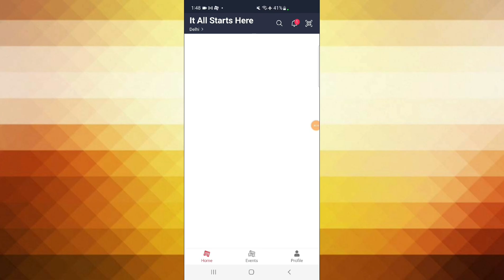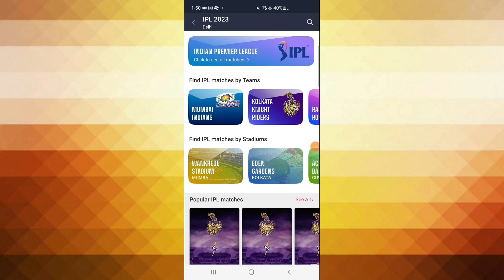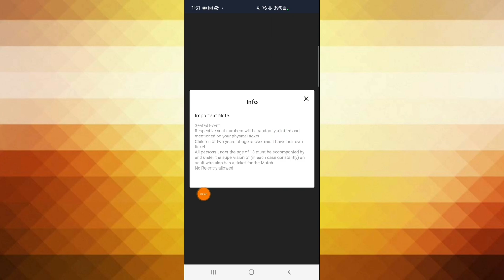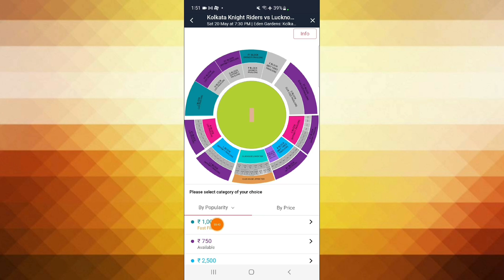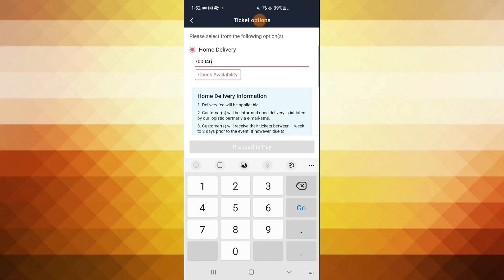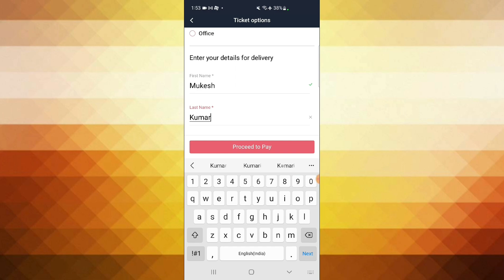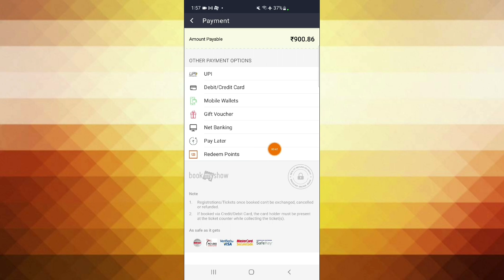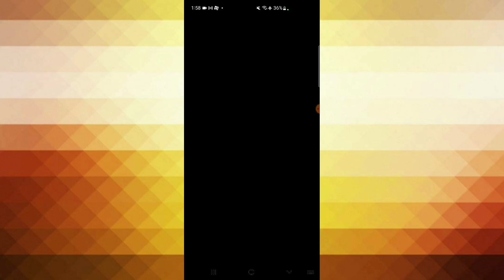IPL Ticket Booking 2023 Kaise Kre|IPL Ticket Kaise Book Kre|How To Book IPL Ticket Online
IPL Ticket Booking 2023|How to Book IPL ticket 2023|IPL ki ticket online Kaise Book Kre

Viewrs Query-
Feroz Shah Kotla stadium Delhi ka ipl ticket
Feroz Shah Kotla stadium delhi ka ipl ticket kaise book kre
Feoz Shah cricket stadium ka ipl ticket book kre
delhi cricket stadium ka ipl tickets
Narendra Modi stadium ka ticket kaise book kre
narendra modi stadium tickets price
narendra modi stadium  ipl ticket 2023
narendra modi stadium ticket booking s
online
narendra modi stadium me ticket
kaise book kare
narendra modi stadium mein ticket
kaise book karen
narendra modi stadium match ticket
Gujrat titan ka ipl ticket kaise book kre
eden garden ipl ticket
eden gardens ipl ticket
eden gardens ipl ticket price
eden gardens ipl ticket price 2023
eden gardens ipl ticket booking
eden garden stadium ipl ticket
ekana stadium ticket kaise book
karen
ekana stadium ticket price list 2022
ekana stadium ticket booking
ekana stadium ticket
ekana stadium ticket booking 29
january
Q ekana stadium ticket kitne ka hai
ekana stadium ticket price ipl 2023
ekana stadium lucknow ticket
booking
ekana stadium ka ticket kaise book
karen
ekana stadium lucknow ticket kaise
book kare
wankhede ticke
wankhede stadium ticket price list
wankhede stadium ticket booking
wankhede stadium ticket counter
a wankhede stadium ticket price
wankhede stadium tickets
wankhede stadium ticket price list ipl N
wankhede stadium ipl ticket price
online ipl ticket booking
online ipl ticket 2023
online ipl ticket
online ipl ticket kaise book karen
online ipl ticket booking 2023
ipl online ticket booking 2022
ipl online ticket booking 2023 tamil
ipl online ticket booking 2023 kaise
kare
ipl ki ticket kaise
ipl ki ticket kaise book karen
ipl ki ticket kaise book karen 2023
ipl ki ticket kaise book karte hain
ipl ki ticket kaise kharide
ipl ki ticket kaise book kare
ipl ki ticket kaise karte hain
ipl ka ticket kaise book kare 2023
ipl ka ticket kaise book kiya jata hai
ipl ka ticket kaise le
ipl match ka ticket kaise book kare
2023
ipl ticket online booking
ipl ticket online kaise book karen
ipl ticket online
ipl ticket online booking 2023
ipl tickets booking 2023
ipl tickets booking 2023 tamil
ipl ticket booking 2022
ipl tickets booking 2023 telugu
ipl tickets booking 2023 start date
ipl tickets booking 2023 eden garden
ipl ticket booking 2023
ipl ticket price
ipl ticket booking 2023 tamil
ipl ticket price 2023
ipl ticket kaise book kare
ipl ticket booking 2023 kaise kare
ipl tickets
ipl ticket price tamil
ipl tickets 2023
how to Book ipl ticket
how to book ipl tickets online 2023
how to book ipl tickets
tamil
how to book ipl tickets onliine 2023
telugu
hyderabad
how to book ipl tickets in paytm
bangalore
how to book ipl tickets online
how to book ipl tickets online on book myshow
is bindra stadium mohali ipl ticket
is bindra stadium mohali pitch report
is bindra stadium mohali vlog
is bindra stadium tickets
is bindra stadium mohali tickets
is bindra stadium mohali weather
is bindra stadium
inderjit singh bindra stadium
punjab cricket association is bindra
stadium mohali
stadium mohali pitch report
Rajiv gandhi ticket ipl ticket price
rajiv gandhi international stadium
ticket booking
rajiv gandhi international cricket
stadium ticket booking